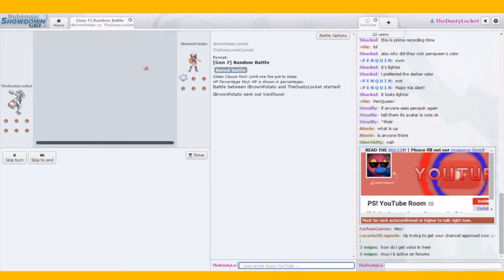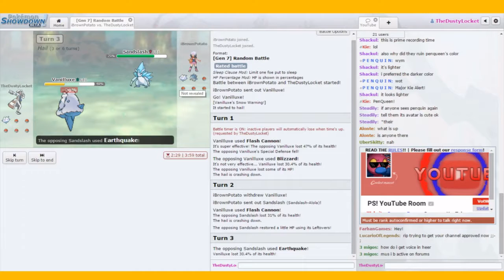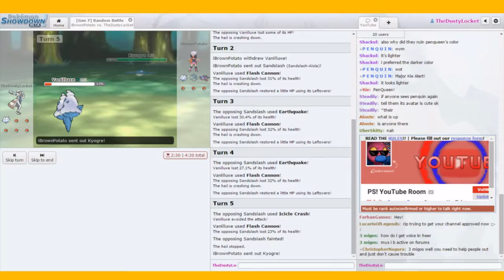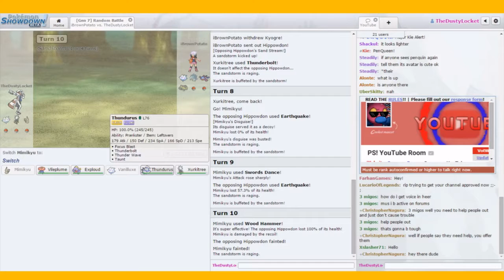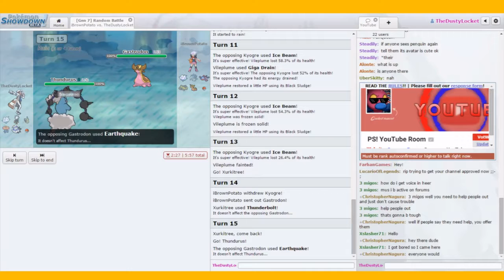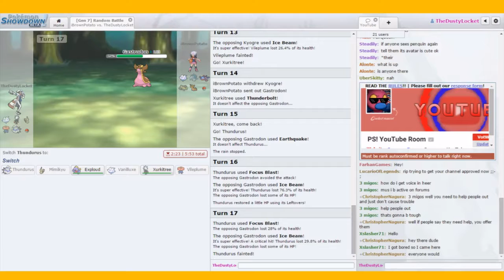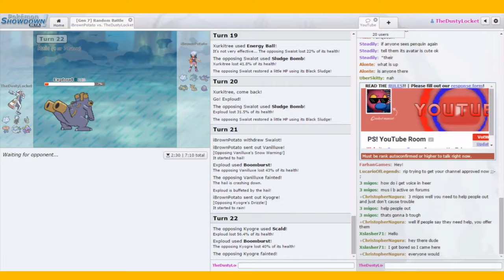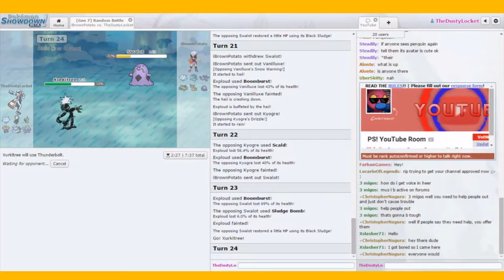Double Trouble (POKEMON SHOWDOWN RANDOM BATTLE)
I apologize for the lag in this video, I'm looking into what caused it now and it should be fixed by the next upload. Hopefully you can enjoy anyways!